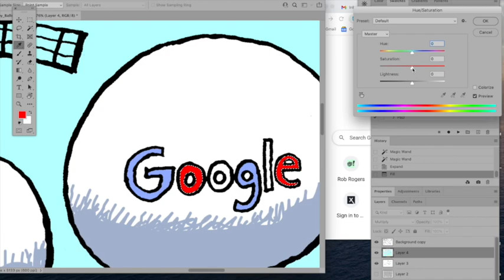Spy Balloons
Watch this time-lapse video of political cartoonists Rob Rogers and Scott Stantis drawing cartoons about balloons for Counterpoint